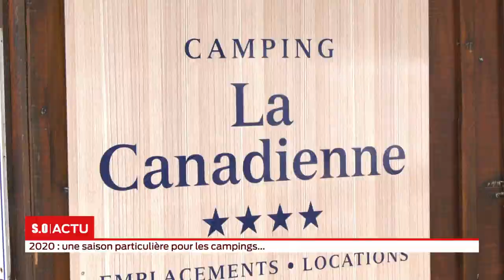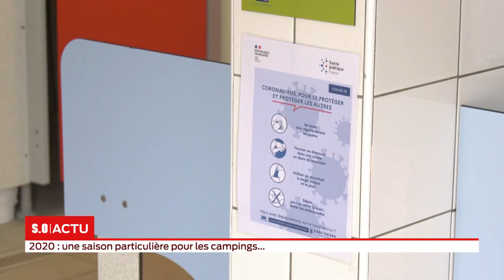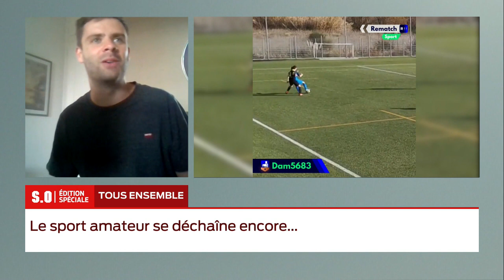S.O LIVE | Édition Spéciale 18h - Mardi 9 Juin